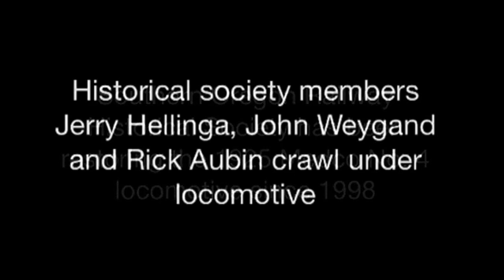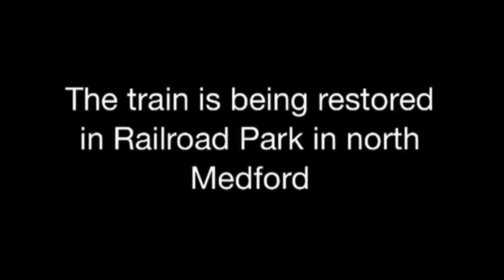Steam locomotive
Southern Oregon Railway Historical Society is restoring the 1925 Medco No. 4 locomotive. A nine-ton boiler was lifted into place on May 8, 2014. Video by Damian Mann